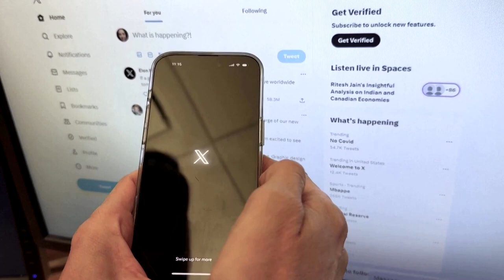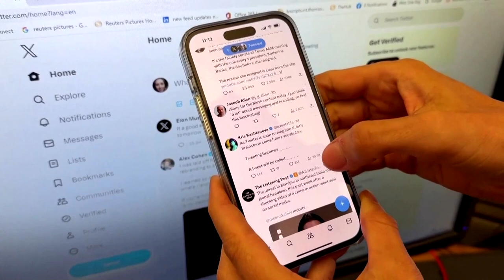Twitter takes down its HQ's blue bird for 'X' rebrand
Billionaire Elon Musk renamed Twitter as X and unveiled a new logo, marking a focus on building an "everything app", and the rebrand kicked off with the familiar Twitter lettering removed from the company's San Francisco building facade on Monday (July 24).

VIDEO: REUTERS